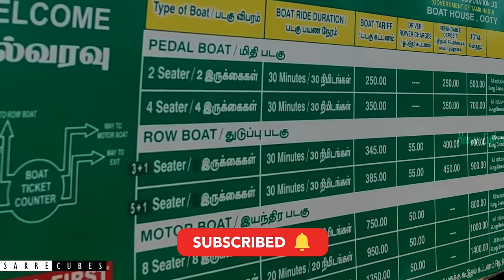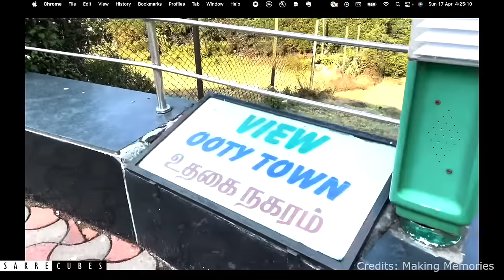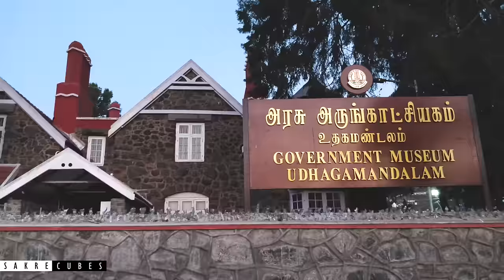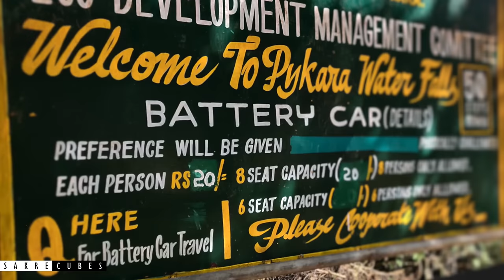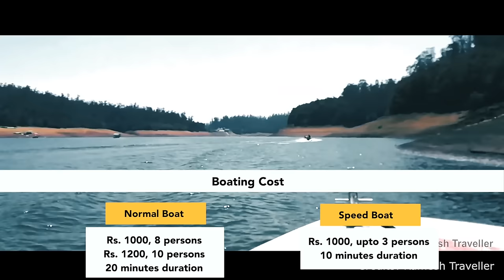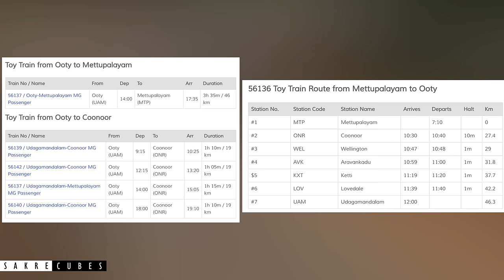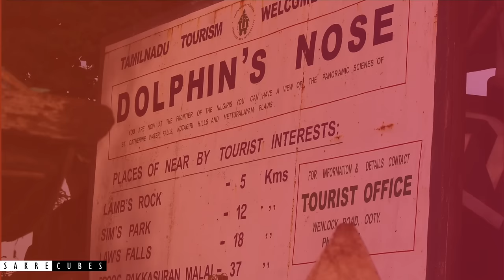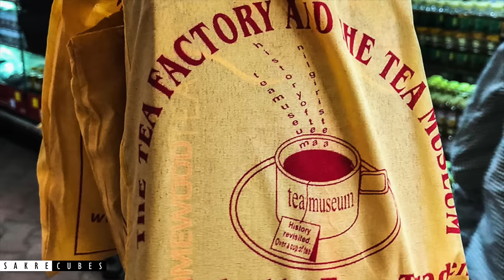Top 15 Places in Ooty | Ooty Tourist Places | Places to visit Ooty Coonoor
What to do in Ooty? How to travel in Ooty? What places to visit in Ooty? Things to do in Ooty? If you have all these questions - then watch this video :) "10 Things to do in Ooty | Top places in Ooty | Places to visit in Ooty | Ooty tourist places | Ooty Tamil Nadu". What to do in Coonoor? How to travel in Coonoor? What places to visit in Coonoor? Things to do in Coonoor? If you have all these questions - then watch this video :) "10 Things to do in Coonoor | Top places in Coonoor | Places to visit in Coonoor | Coonoor tourist places | Coonoor Tamil Nadu".

A curated list of stay options for all the budget categories
Ooty Coonoor are hill stations located amidst the Nilgiris of Tamilnadu. It is famous for nilgiris, sprawling grasslands, breathtaking waterfalls, mesmerizing mountain ranges, exotic stays and tea plantations. Ooty is one of the hot destinations for travellers across India. This list of OotyTouristPlaces OotyTravelVideo CoonoorTouristPlaces CoonoorTravelVideo helps you to visit the best places in Ooty and Coonoor on a weekend.

Chapters:
00:00 - Intro
00:27 - About Ooty
02:15 - #1 Ooty Lake
03:04 - #2 Ooty Government Botanical Garden
03:50 - #3 Doddabetta Peak
04:37 - #4 Tea Factory Museum
05:17 - #5 Stone House Museum
06:02 - #6 Pine Forest Shooting Point
06:56 - #7 Wenlock downs Nature Trail Shooting Point
07:28 - #8 Pykara Waterfalls
08:04 - #9 Pykara Lake
08:42 - #10 Nilgiri Mountain Train (Ooty Toy Train)
09:46 - #11 Sim's Park, Coonoor
10:25 - #12 Lams Rock, Coonoor
10:58 - #13 Dolphin Nose View Point, Coonoor
11:38 - #14 & #15  Avalanche Lake & Emerald Lake
12:14 - Bonus Tips
12:45 - What to Shop in Ooty?
13:19 - How to Travel in Ooty?
13:59 - Closure

This video series is all about the 10 best places to visit in Ooty. Ooty offers the best view of the hills in Nilgiris. This is the list of Ooty tourist places and Coonoor tourist places that you must visit.

If you loved this video, please show us some love by sharing the video "Top 10 places in Ooty | Ooty Tourist Places | Must visit places in Ooty, Top 10 places in Coonoor | Coonoor Tourist Places | Must visit places in Coonoor"" with your friends and family

Let us know via comments if you liked this video :) Also, let us know if you need any queries on Ooty and Coonoortravel plans in the comment section :) Happy to help.

Kudos,
Sagar & Smitha :)